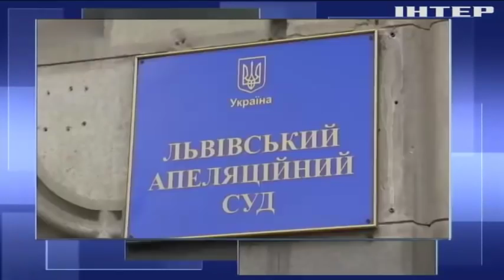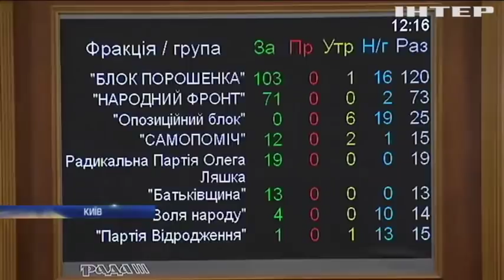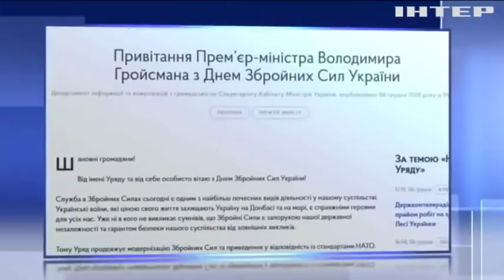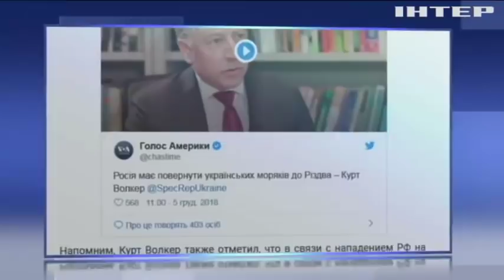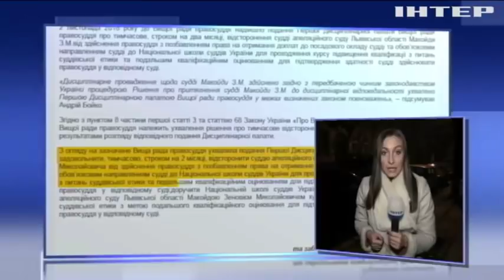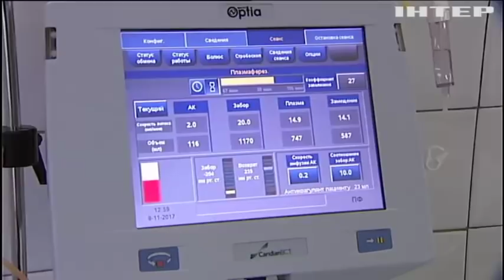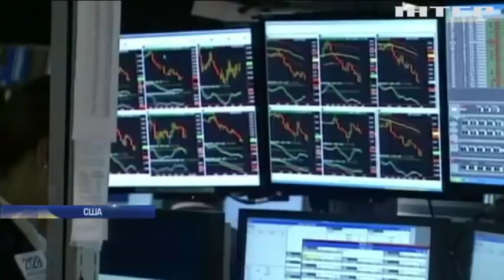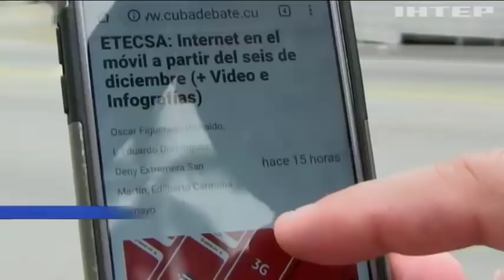Подробности, выпуск за 6 декабря 2018 года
Дивіться у випуску:
Ні дружби, ні співпраці. Верховна Рада дала добро на розірвання великого договору з Росією, коли партнерству кінець?;
Герої нашого часу. У Збройних сил України - день народження, як країна свято відзначила?;
Терпець увірвався. Вища рада правосуддя взялася за львівського суддю, який кілька років ганяв п'яний за кермом, як покарали?;
У передчутті кризи. Авторитетне агентство назвало головні загрози для світової економіки, чи доведеться затягнути паски?;
Корупціонерам тут не раді. Щоб купити британську "золоту візу", тепер замало самих лише грошей, як перевірятимуть багатіїв?